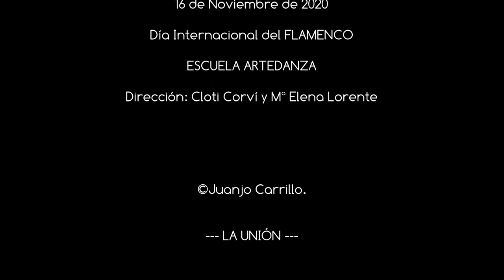Día Internacional del Flamenco 2020- Artedanza- Juanjo Carrillo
Video realizado para el día internacional del flamenco.

Video realizado por Juanjo Carrillo, gracias Juanjo por todo el trabajo.
Bailaoras: Esmeralda Fernández Lorente ,Rocío Martínez Rubio, Lucía Hernández Pérez